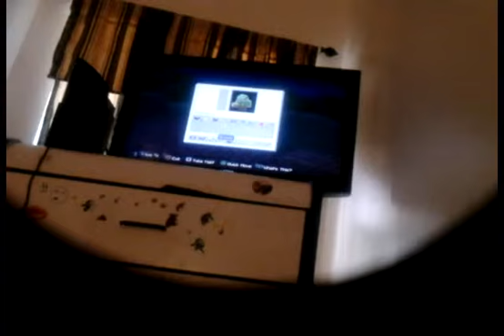Minecraft ps3:quest to kill the enderdragon[1]:a new start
This is a quest to kill the enderdragon!